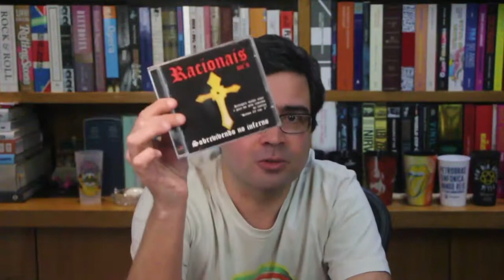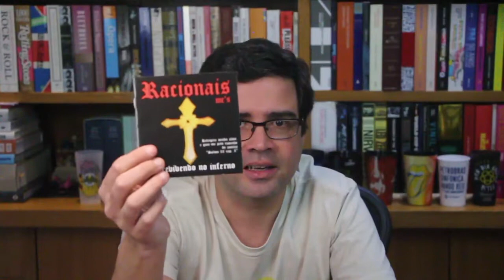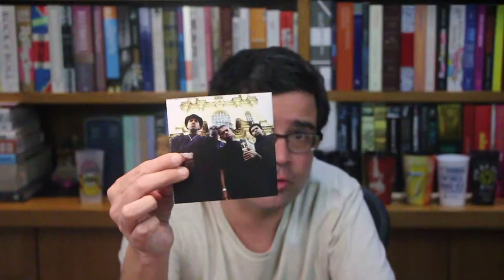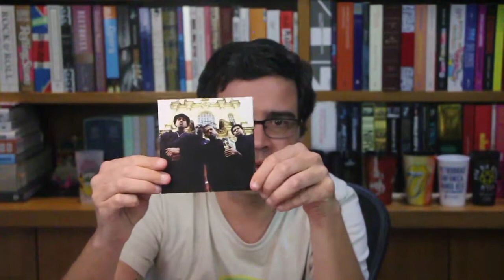"Sobrevivendo no inferno" - Racionais MC's | Melhores discos brasileiros anos 90 | Alta Fidelidade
Na série “Os melhores discos da Música Brasileira na década de 90”, hoje, apresento o 3º colocado da lista: “Sobrevivendo no inferno”, dos Racionais MC's, e que foi lançado em 1998.